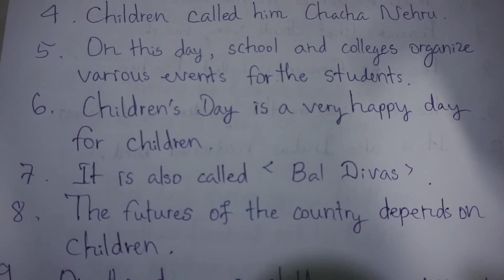Children's Day by Learn Handwriting